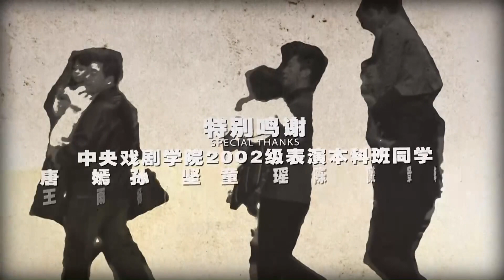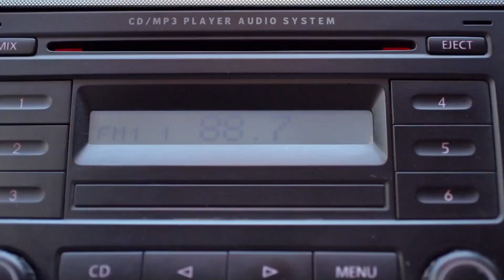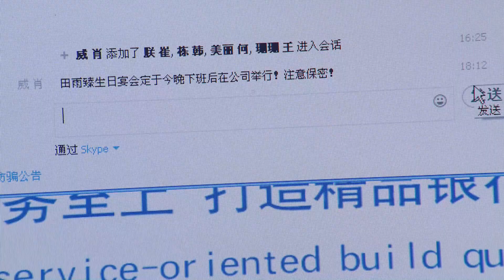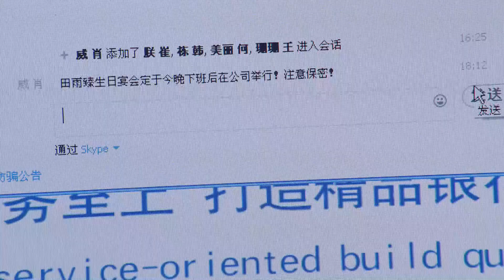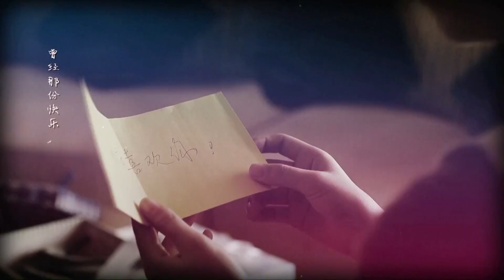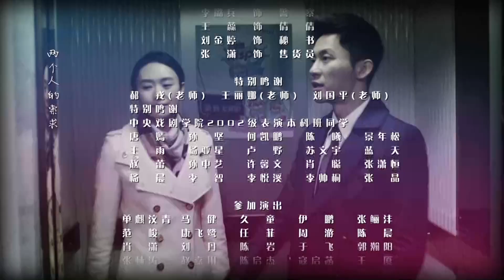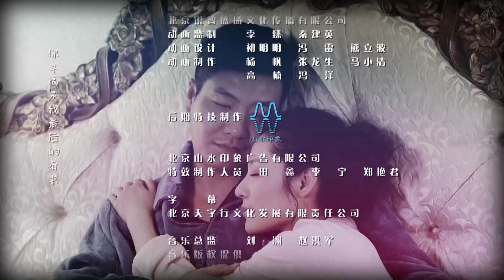【2022全網熱播電視劇】我的奶爸人生 第14集：婚姻失敗，事業危機的單身奶爸卻遭遇年輕女孩的猛烈追求，從此生活產生顛覆的變化……（主演：童瑤，李晨）